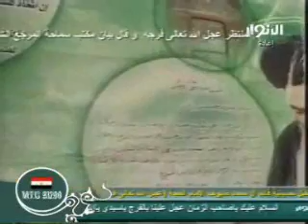متى خيلك -نزارالقطري